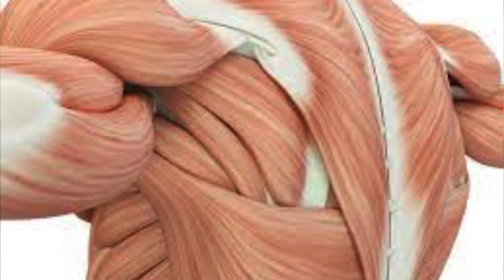MUSCLES 101 | Getting Started With The Basics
What is up everyone?! In this video I'll give you some fundamental information for what you need to know about muscle. Hope you find it easy to understand and motivating to want to learn more.